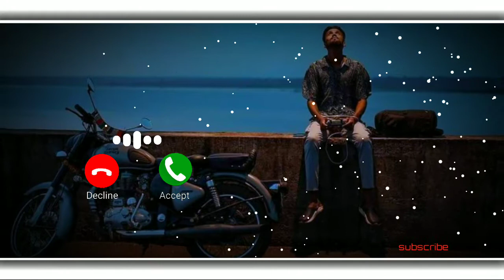3 Movie Ringtone //sad ringtone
3 Movie Ringtone //sad ringtone